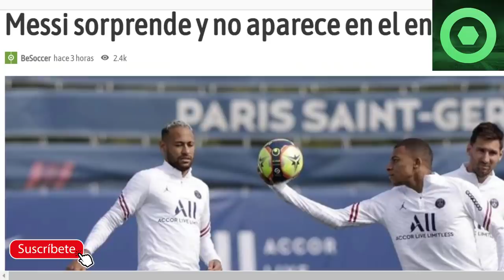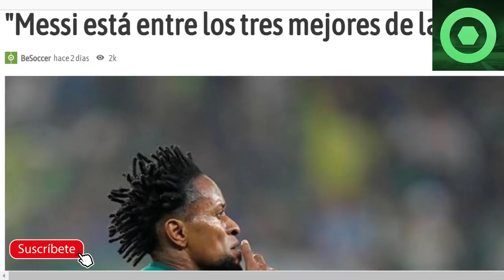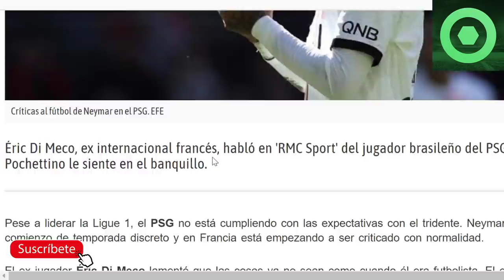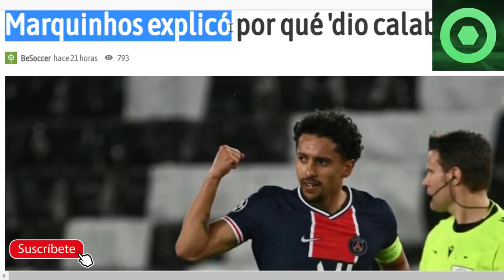🔴 MESSI DEJA a TODOS con la BOCA ABIERTA 🔴 NEYMAR JR SORPRENDE al PSG 🟥 REVELACIÓN de MARQUINHOS 🟥